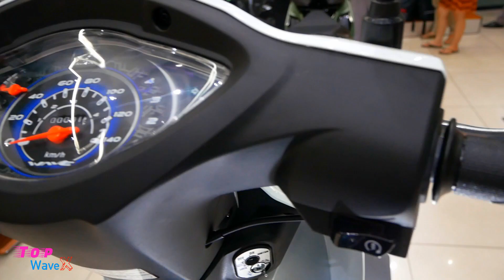Honda Wave Alpha 110 2021(2) - Màu trắng - Walkaround | Top WaveX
Honda Phát Tiến - Hàng Xanh
Địa chỉ: 245 Xô Viết Nghệ Tĩnh, Phường 17, Bình Thạnh, Thành phố Hồ Chí Minh.
Giá 19 _ 20triệu chưa giấy.